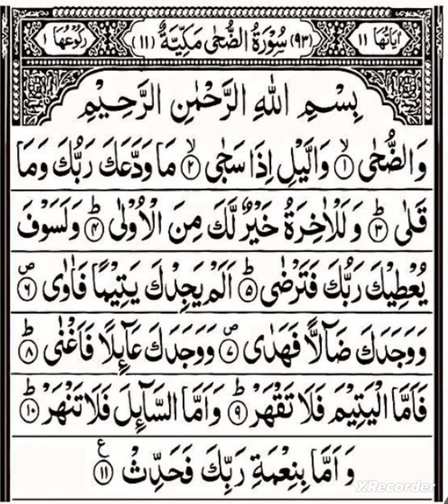surah Ad duha Beautiful recitation surah ad duha qirat surah duha redjaal ahmed👳